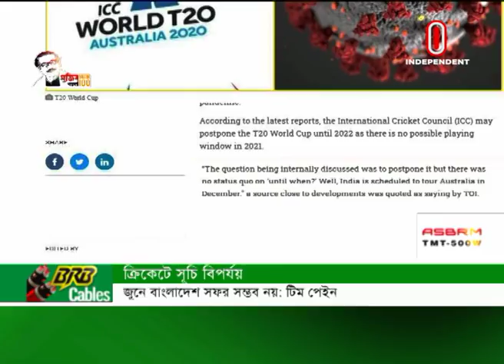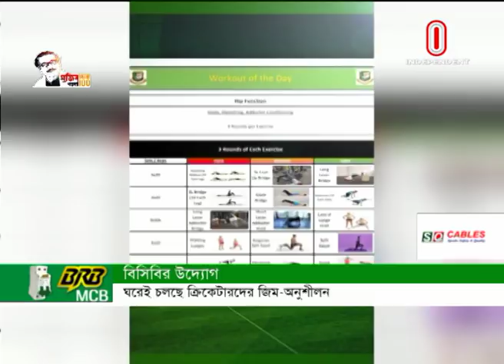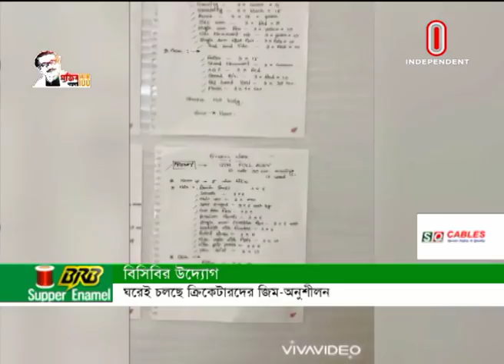অস্ট্রেলিয়ার বাংলাদেশ সফর নিয়ে শঙ্কা, ঘরে থেকেই চলছে মুশফিকদের অনুশীলন ।। Sports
প্রিমিয়ার লিগ বন্ধ। একের পর এক সিরিজ স্থগিত হচ্ছে। আপতত মাঠের পরিকল্পনা নিয়ে মাথা ঘামাচ্ছেন না নির্বাচকেরা। ক্রিকেটাররা ঘরে থাকলেও, ফিটনেস নিয়ে সিরিয়াস থাকবে বিশ্বাস প্রধান নির্বাচক মিনহাজুল আবেদিন নান্নুর। প্রিমিয়ার লিগ শুরু হলে সবার ফিটনেস দেখা নেয়া হবে বলছেন তিনি।